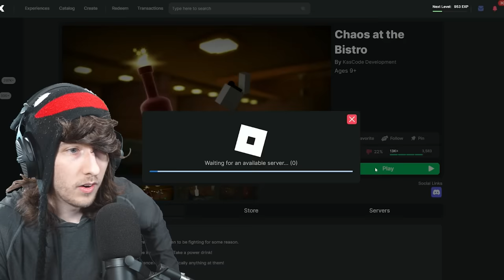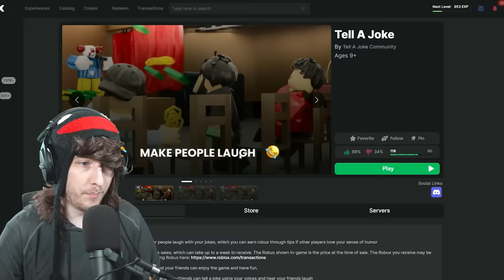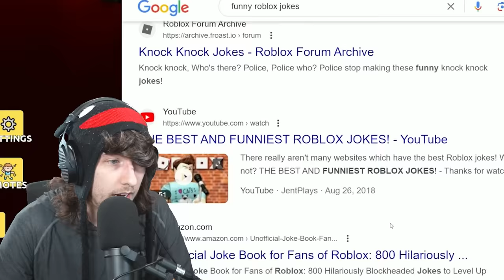Secret Roblox Games Nobody Plays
joining secret roblox games nobody plays according to roblox tiktok